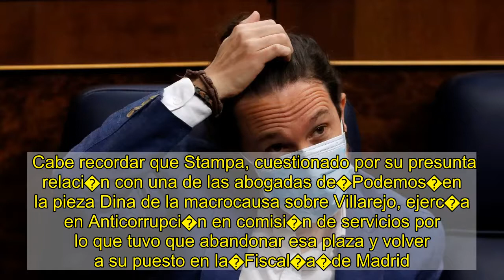La Fiscal�a reclama a Calvente los chats de Podemos para saber si el fiscal Stampa revel� secretos d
El fiscal Superior de Madrid, Jes�s Caballero Klink, ha reclamado al que fuera coordinador jur�dico de�Podemos�Jos� Manuel Calvente los chats de Telegram del equipo legal de la formaci�n morada. Quiere investigar si hubo revelaci�n de secretos por parte de uno de los fiscales adscritos a T�ndem, Ignacio Stampa, a�Podemos�en el marco de la causa que investiga las actividades irregulares del comisario jubilado y en prisi�n preventiva Jos� Manuel Villarejo.    Seg�n adelantaba esta ma�ana La Raz�n, y ha podido confirmar Europa Press en fuentes jur�dicas, con este breve escrito de Caballero Klink, la�Fiscal�a�Superior de Madrid no solo no da por cerrado el asunto, sino que quiere indagar en esas posibles filtraciones de la�Fiscal�a�Anticorrupci�n hacia el partido de Pablo Iglesias.    Estas diligencias de investigaci�n se incoaron en julio del 2020 y parten de la denuncia presentada por Vox en Anticorrupci�n contra el vicepresidente del Gobierno, Pablo Iglesias; la que fuera su asesora Dina Bousselham; la abogada que en principio represent� a ambos en una pieza del caso Villarejo, Marta Flor; y el fiscal Ignacio Stampa.    En lo relativo a los tres primeros, Anticorrupci�n remiti� las actuaciones al juez de la Audiencia Nacional Manuel Garc�a Castell�n, que instruye la pieza Dina del 'caso T�ndem' por el robo del tel�fono m�vil de la asesora de Iglesias, parte de cuyo contenido se encontr� en poder Villarejo. En cuanto al fiscal, esa parte de la denuncia la asumi� la�Fiscal�a�de Madrid al tratarse de un aforado ante el Tribunal Superior de Justicia (TSJ).    Ya entonces, la�Fiscal�a�madrile�a record� en un comunicado que esas diligencias no supon�an tomar postura sobre la existencia del hecho delictivo, sino que ten�an por objeto �la pr�ctica de todo lo conducente a determinar, esclarecer y concretar los hechos denunciados�.    Si bien esta investigaci�n supuso la paralizaci�n de la investigaci�n de car�cter disciplinario que se hab�a iniciado por parte de la Inspecci�n Fiscal tras conocerse el contenido del citado chat por informaciones period�sticas, a las pocos meses Stampa quedaba fuera del caso despu�s de que la fiscal General del Estado, Dolores Delgado, rechazara otorgarle una las ocho plazas fijas en Anticorrupci�n.    Cabe recordar que Stampa, cuestionado por su presunta relaci�n con una de las abogadas de�Podemos�en la pieza Dina de la macrocausa sobre Villarejo, ejerc�a en Anticorrupci�n en comisi�n de servicios por lo que tuvo que abandonar esa plaza y volver a su puesto en la�Fiscal�a�de Madrid.   Carlos Ruiz Alegr�a La solicitud de los chats a Jos� Manuel Calvente la realiza el fiscal Superior a pesar de que se design� como instructor de las diligencias de investigaci�n al teniente fiscal del TSJ de Madrid Carlos Ruiz Alegr�a, quien, seg�n detalla La Raz�n, propon�a el cierre de la investigaci�n.    Seg�n la denuncia de Vox, los mensajes de este chat interno del servicio jur�dico de�Podemos�muestran los contactos con los fiscales antic